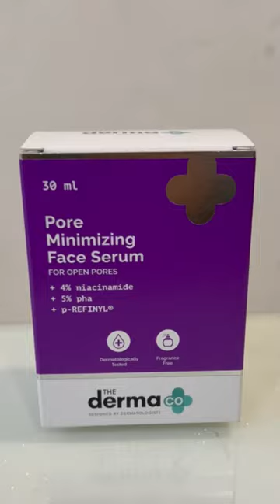Open Pores & Clogged Pores का परमानेंट इलाज ||Pore Tightening Treatment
Check out The Derma Co. Pore Minimising Serum at -